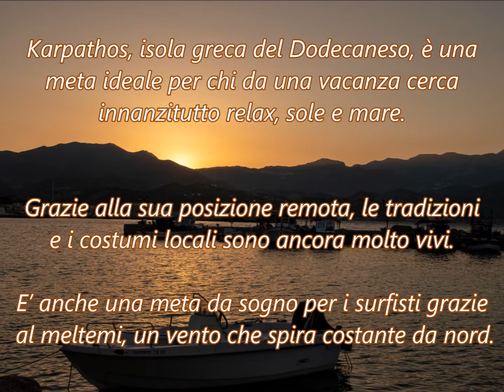Grecia, isola di Karpatos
Le magnifiche spiagge sono il vanto dell'isola di Karpathos, nel Dodecaneso.